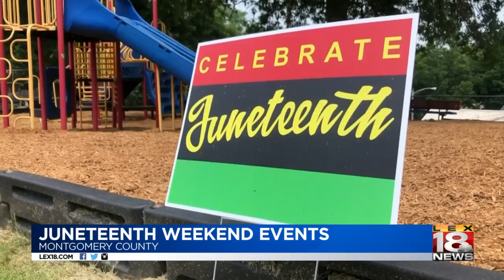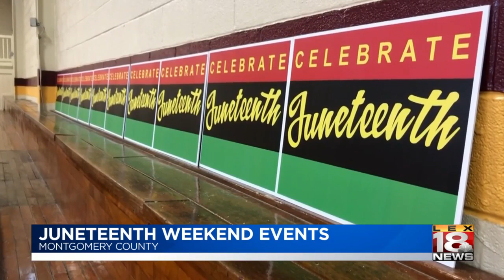How central Kentucky communities are celebrating Juneteenth this year